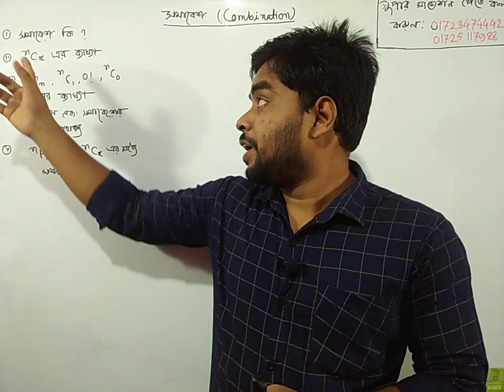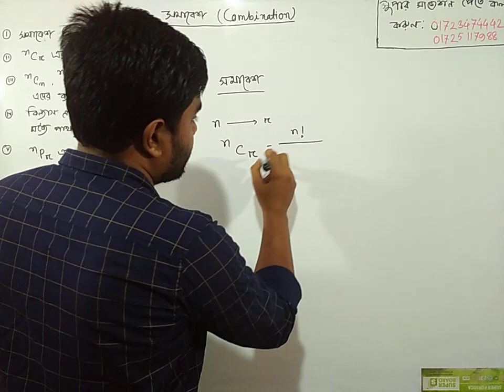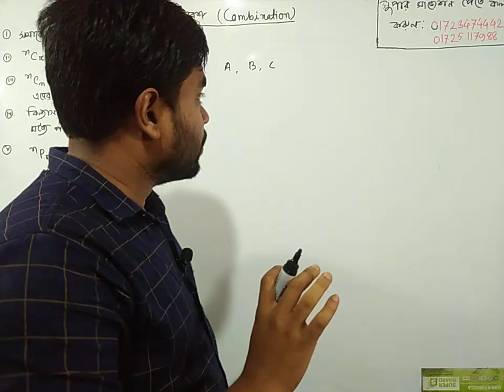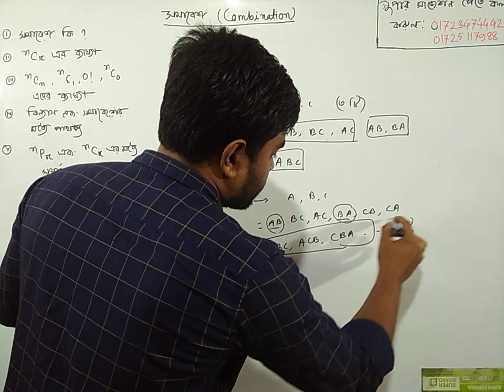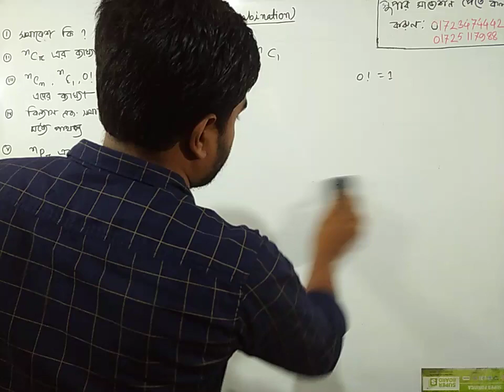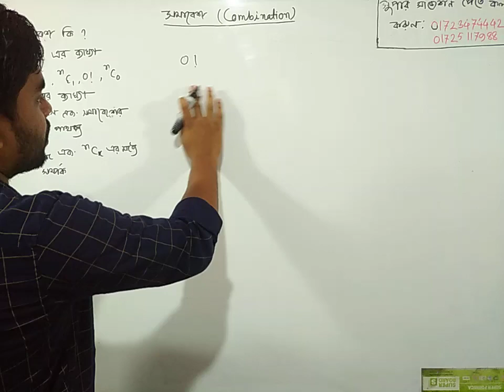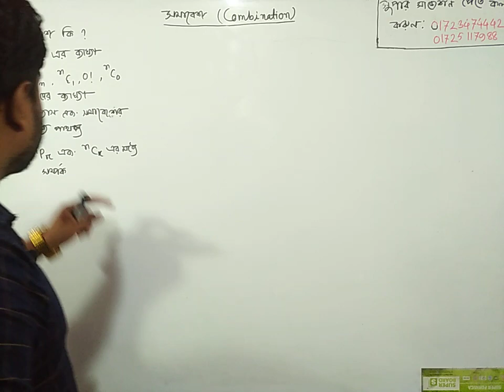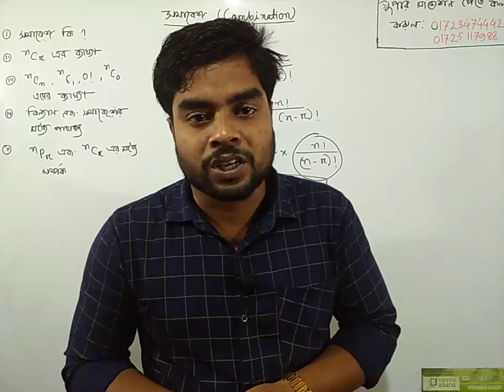সমাবেশ পলিটেকনিক গণিত ১।প্রাথমিক ধারণা। অধ্যায় ৬। Math 1 Diploma 1st semester ।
পলিটেকনিক ১ম পর্বের গণিত ১। সমাবেশ প্রাথমিক ধারণা। অধ্যায় ৬। Math 1 for polytechnic 1st semester.

বাংলাদেশ কারিগরি শিক্ষা বোর্ড এর অধীনে ডিপ্লোমা ইন ইঞ্জিনিয়ারিং এর ১ম পর্বের গণিত ১  অধ্যায় ৬ থেকে আজকে সমাবেশ প্রাথমিক ধারনা নিয়ে আলোচনা করা হয়েছে।

পলিটেকনিক ১ম পর্বের গণিত ক্লাস ২০২২। সমাবেশ প্রাথমিক ধারনা। সমাবেশ কি।

পলিটেকনিক ইনস্টিটিউট এর অনলাইন প্রাইভেট প্রোগ্রাম এ ভর্তি হতে কল করুন ০১৭২৩-৪৭৪৪৪২ অথবা ০১৭২৫-১১৭৯৮৮

mathematics 1,math,mathematics-1, somabesh chapter 6,পলিটেকনিক ক্লাস,polytechnic class, diploma class
ডিপ্লোমা ইন ইঞ্জিনিয়ারিং প্রবিধান ২০২২, সমাবেশ  প্রাথমিক ধারনা পলিটেকনিক ১ম পর্বের গণিত ১।

ডিপ্লোমা ১ম পর্বের অনলাইন ক্লাস ও সুপার সাজেশন প্রোগ্রামে ভর্তি হতে কল করঃ
০১৭২৩-৪৭৪৪৪২ অথবা ০১৭২৫-১১৭৯৮৮